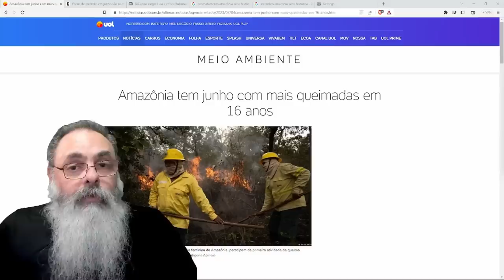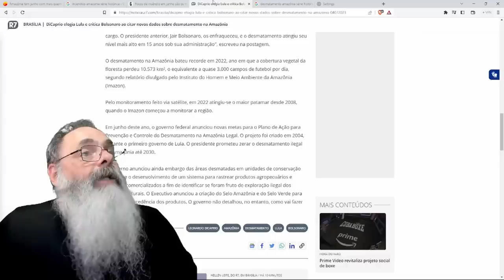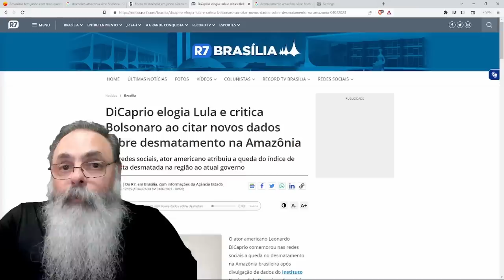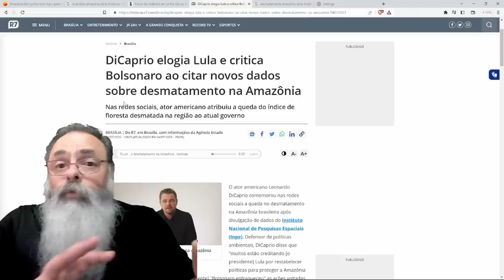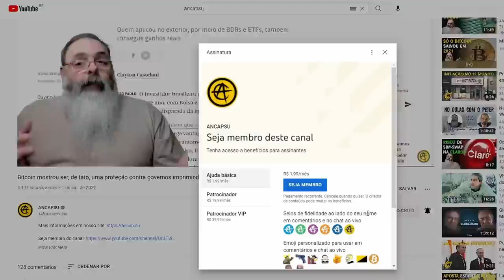AMAZÔNIA e CERRADO queimam COMO NUNCA, mas LEO DICAPRIO ELOGIA LULA pelo DESMATAMENTO MENOR